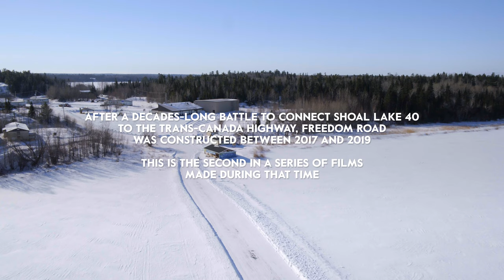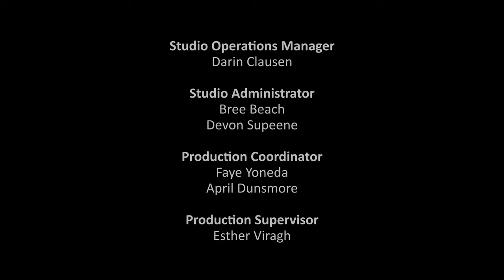Freedom Road: Men / Ininiwag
The men of Shoal Lake 40 tell the story of life in the community from their perspective, in the lead-up to their annual powwow. Lorne Redsky works the outdated pump house; there is no money to fix basic systems and bottled water is required for everyday use. As Lorne focuses his energy on the monumental task of getting clean water to the powwow, community member Kavin Redsky prepares his regalia for dancing, a deeply personal process connected to his healing journey. The two men embody the powerful gifts of community, traditional culture, and medicines, which have given the people of Shoal Lake 40 the resilience to continue the fight for Freedom Road.

Directed by Angelina McLeod - 2019 | 15 min